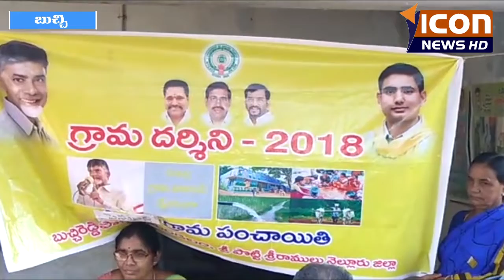పెనుబల్లి గ్రామంలో బుచ్చిరెడ్డిపాలెం ఎంపీడీఓ సుజాత గ్రామదర్శిని కార్యక్రమం.ICON NEWS